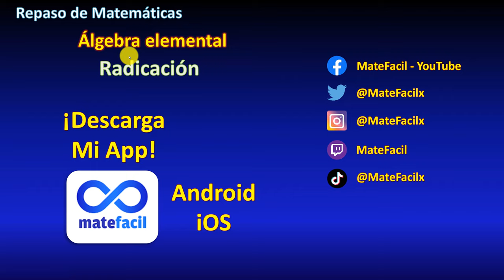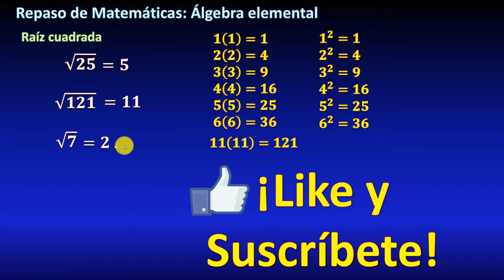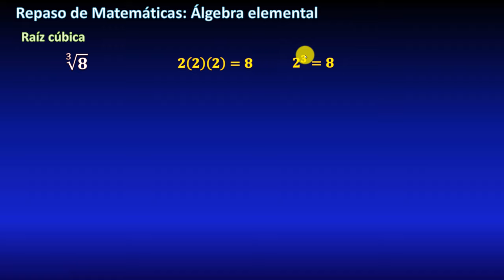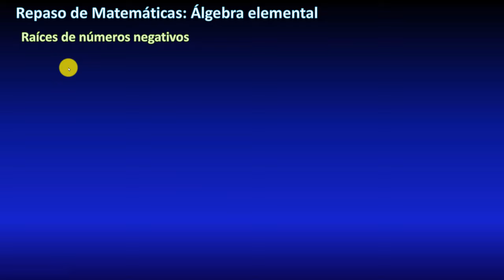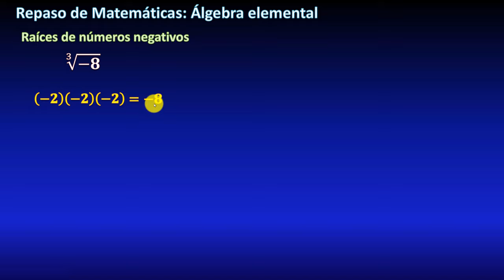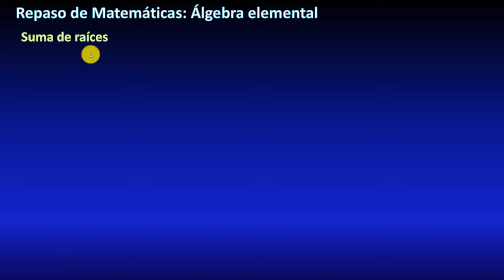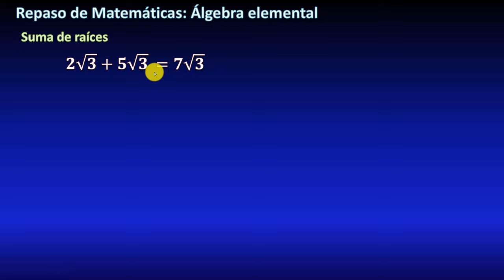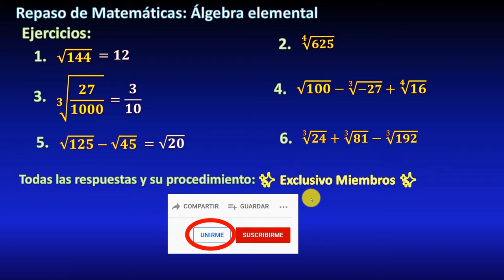05. Qué son las RAÍCES (Raíz cuadradas, cúbica, etc) EXPLICACIÓN COMPLETA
En este video veremos cómo realizar operaciones con raíces cuadradas, raíces cúbicas y raíces enésimas (radicación). Veremos operaciones combinadas con radicales, y raíces de fracciones, paso a paso. Curso de Matemáticas.
0:00 Inicio
0:15 Raíz cuadrada
3:10 Raíz cuadrada de fracciones
3:45 Raíz cúbica
4:52 Raíz enésima
6:00 Raíces de números negativos
8:08 Simplificación de raíces
10:22 Suma de raíces
14:10 Lista de ejercicios